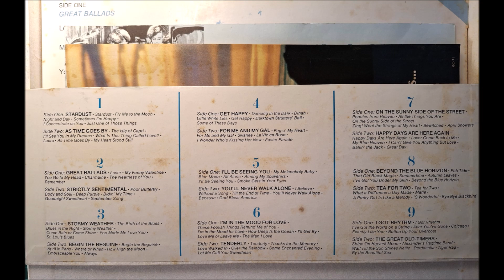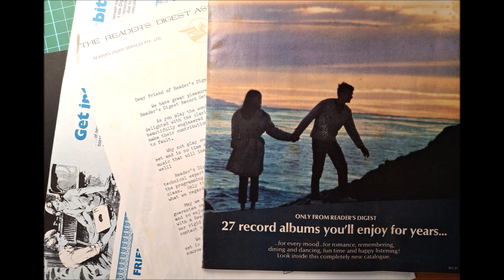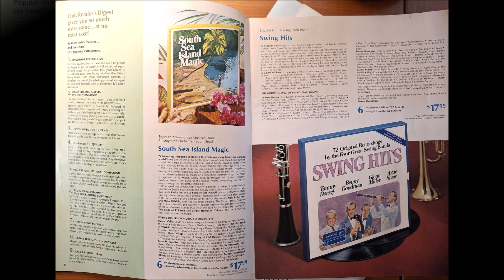"Beyond The Blue Horizon" by the Johnny Gibbs Orchestra.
From the 1971 Reader's Digest boxed album "Stardust", which featured nine records and an additional "bonus" LP of movie hits by big bands.
"Beyond the Blue Horizon" is a 1930 song composed by Leo Robin, Richard A. Whiting, and W. Franke Harling, and was first performed by Jeanette MacDonald in the 1930 film "Monte Carlo".
It was released that November as a single on a 78 rpm disc along with the song "Always, in All Ways" on Victor Records.
The song reached #9 in the United States and became MacDonald's signature song, selling over 12,000 copies; it was re-released in 1944.
MacDonald would also perform it in the movie "Follow the Boys" in 1944, and frequently performed it on tours.
It has been covered by many singers and orchestras.
Unfortunately, I can find no useful information about Johnny Gibbs.
This track was played on a Pro-Ject turntable, recorded directly to computer using a NAD digital pre-amp and VinylStudio software then processed using Audacity software.
Creating just one video such as this from a single track on a vinyl LP takes around fifteen minutes from start to finish.
One side of a six-track-per-side LP therefore takes around ninety minutes to create.